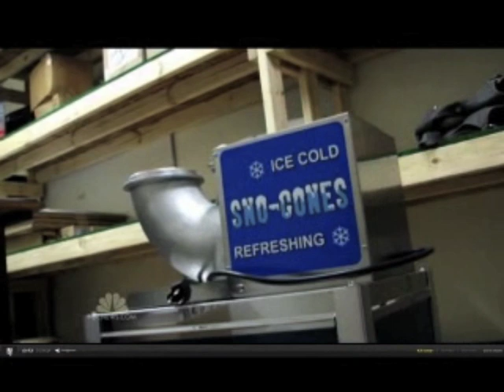Terry Clark - A Bearcat interview with NBC correspondent Kate Snow.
Homeland Security grants for local governments amount to more than $35 billion over the past decade for homeland security. Here we discuss the $286,000 Lenco Bearcat with US Senator Tom Coburn and William Craig Fugate, Director of FEMA.